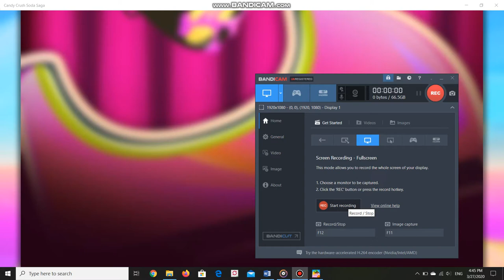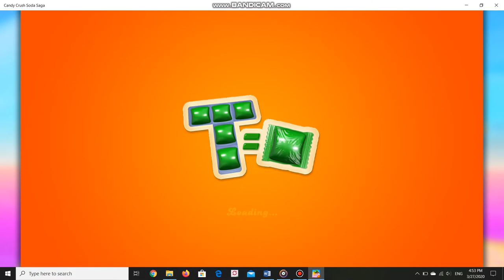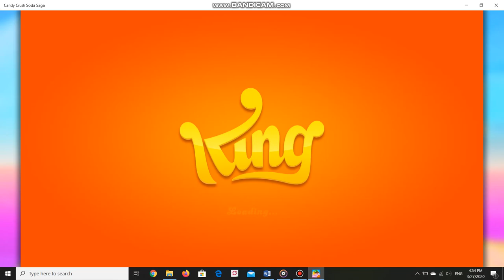CANDY CRUSH SODA SAGA | Level 4614 - 4618 | ARSDORINT TEAM